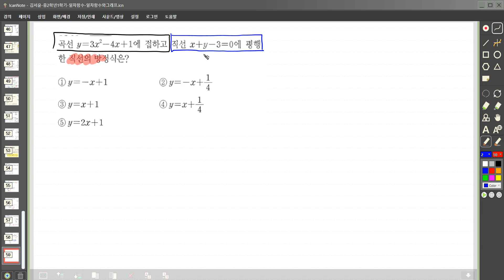미적분1 다항함수의미분법 접선의방정식구하기 rpm 534